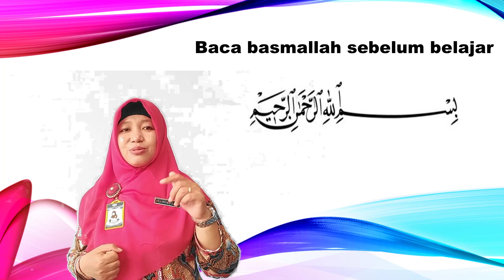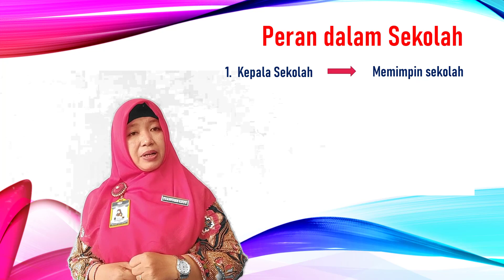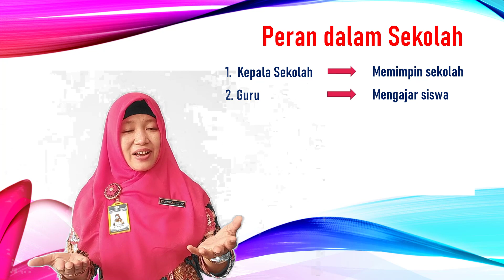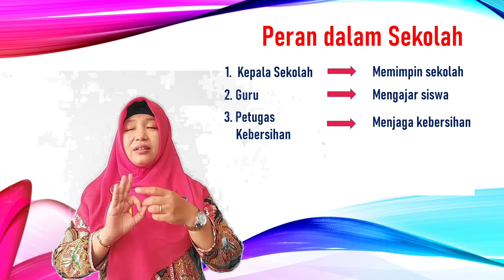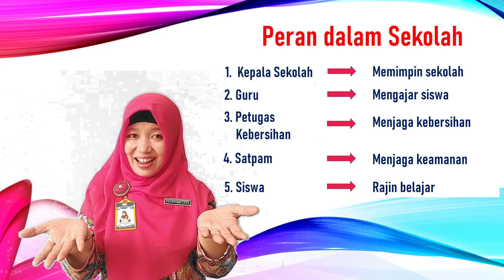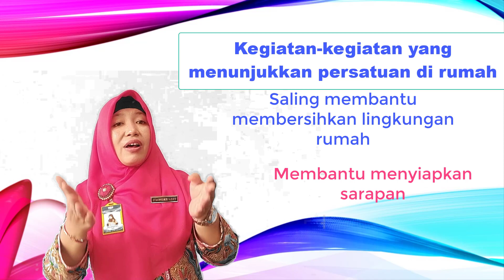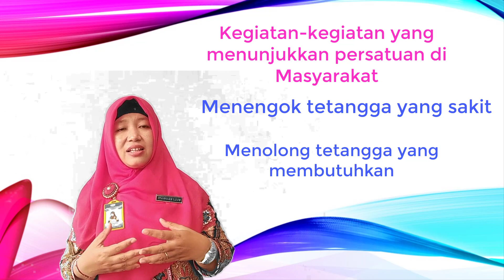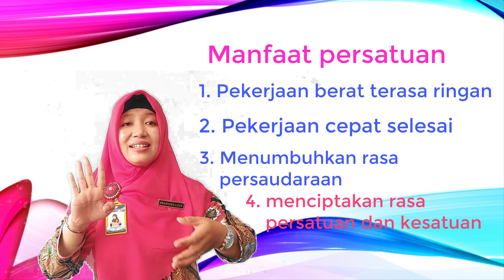PPKn - Tema 3 Sub Tema 3 dan 4 (Kelas 3) - Ustazah Yuli